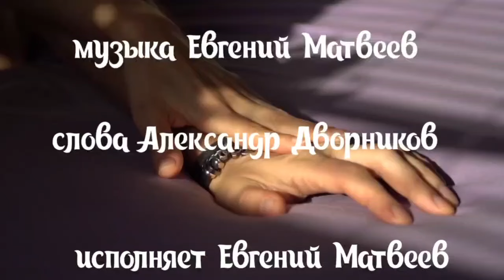МОРОЗОВАЯ РОЗА!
Друзья встречайте совместная работа с
ЕВГЕНИЕМ МАТВЕЕВЫМ!
Приглашаю послушать музыку на новом интернет радио
RADIOTOCHKA.FUN
Там я вас ТОЖЕ жду!